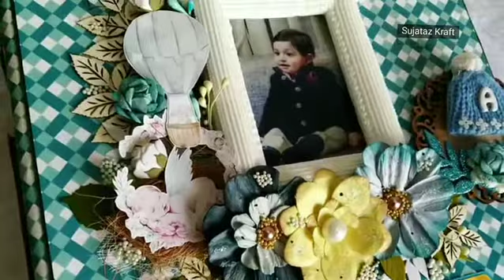Little Star - Baby Boy First Year Record Book | Baby Boy First Year Scrapbook | Sujataz Kraft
Customization available...

For more inspirations follow on social media...